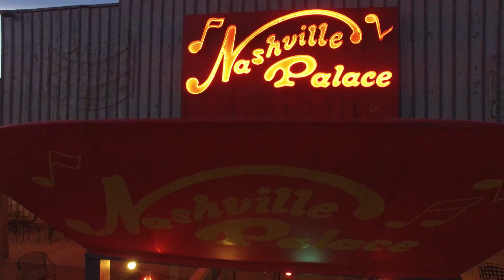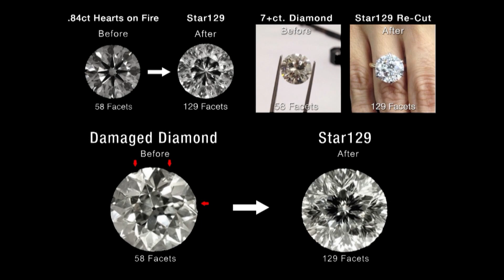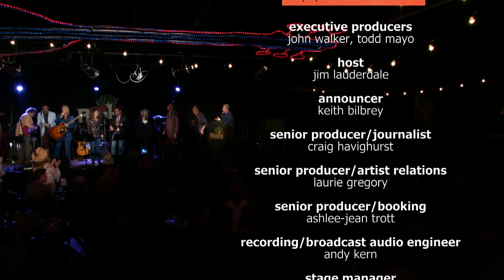Music City Roots Live From The Nashville Palace - FULL SHOW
Roots On The Road: Music City Roots Live From The Nashville Palace on 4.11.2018 - FULL SHOW

West Virginia / Little Jimmy Dickens Tribute Show. Host Jim Lauderdale. Performers Include: The Carpenter Ants | John Ellison | Todd Burge | Connie Smith | Tim O'Brien | Kathy Mattea